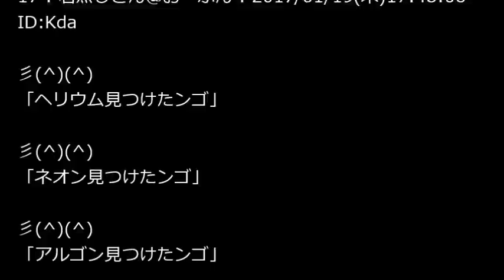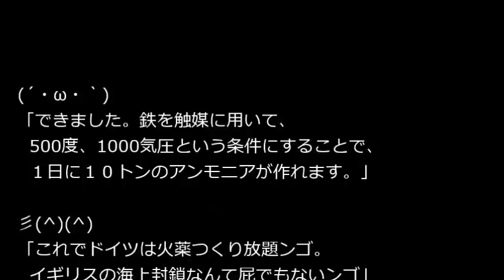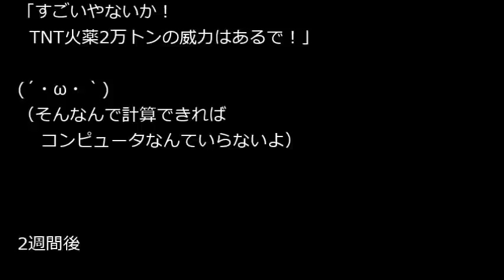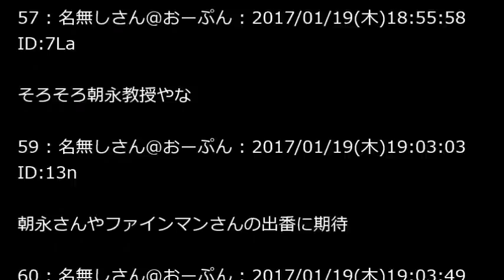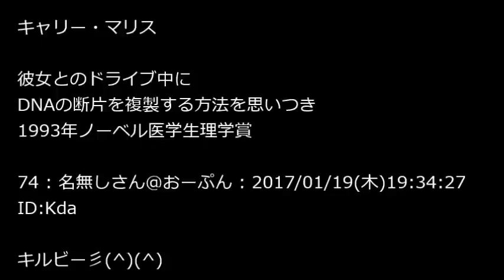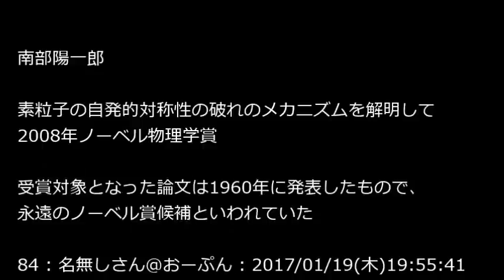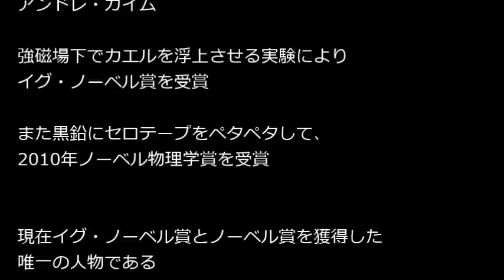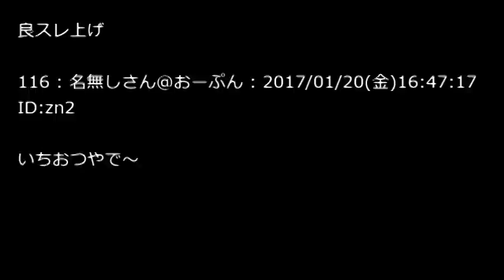【おんJ】彡(ﾟ)(ﾟ)「えっ、ワイがノーベル賞！？」